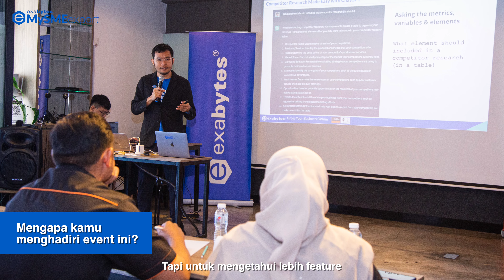Experience the Power of Global eCommerce and AI - Testimonial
Wonder what the biggest takeaways were from the participants after joining the ChatGPT workshop to enhance their exporting and international trade skills? Let's listen to their testimonials.

Once again, thanks for all the support, especially from one participant who flew all the way from Kuching to Penang.

We hope to organize future workshops in East Malaysia soon.

Missed out on this event in Penang? Worry not, we're coming to Puchong, Selangor